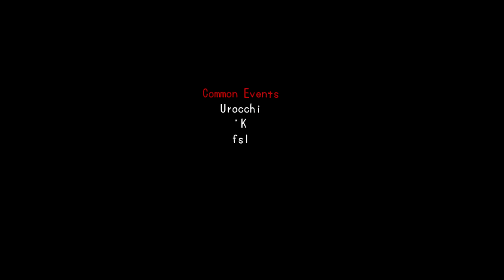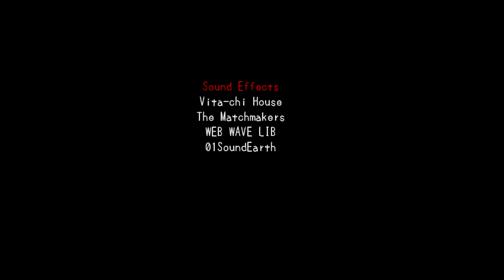Let's Play: Misao - Part 7 - MISAO'S SAD STORY